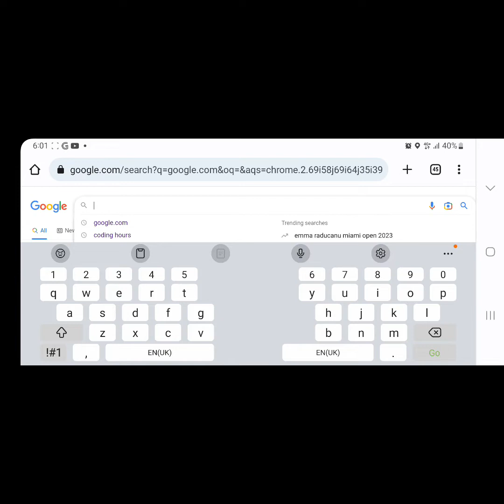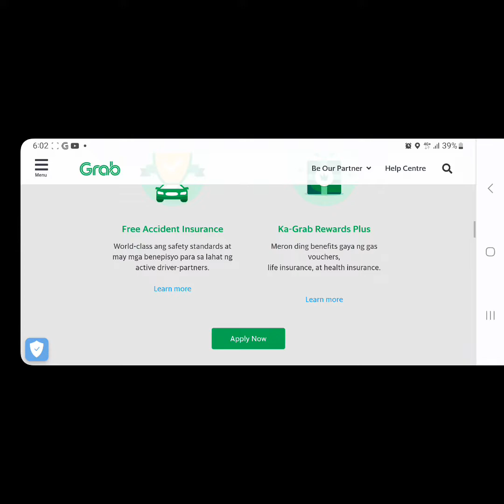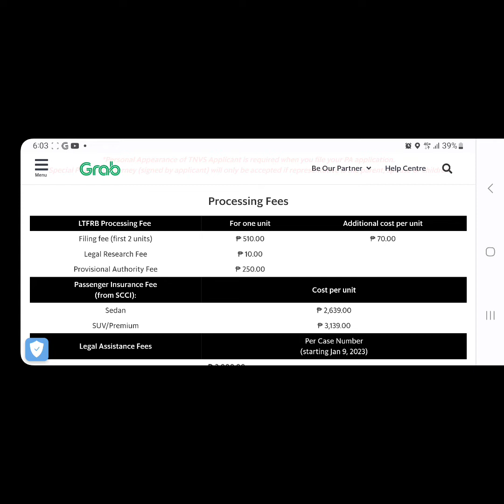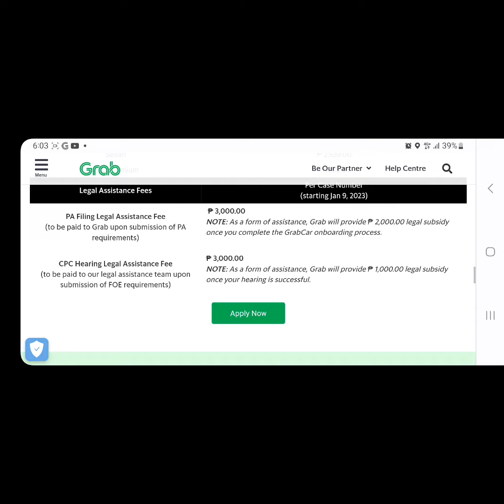HOW TO JOIN GRAB? (2023 UPDATED REQUIREMENTS)